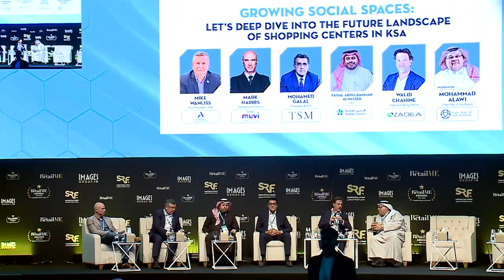Growing Social Spaces: Let’s Deep Dive into the Future landscape of Shopping Centers in KSA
Saudi Arabia continues to diversify its economy and encourage foreign investment. Leasing and tenant relationships are constantly developing.

Here are a few topics discussed in the panel:
-What are important aspects of managing and operating shopping centers effectively?
-How do you maximize the success of a shopping center, property manager and owner by nurturing positive tenant relationships?
-How are developers staying  vigilant to evolving consumer preferences and technological advancements to succeed ?

Panelists:
Mike Wanliss, Vice President - KSA, Alshaya Group
Mark Harris, Operations Director, Muvi Cinemas
Mohamed Galal, President & CEO, TSM
Faisal Abdulrahman Alnasser, CEO, Alandalus Property
Walid Chahine, Chief Operating Officer, Azadea

Moderator:
Mohammad Alawi, Chairman of the Board, Azad Properties